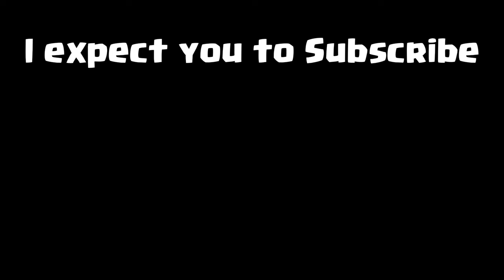Clash Royale Expectations vs Reality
🌐 Join our Clash Royale community!